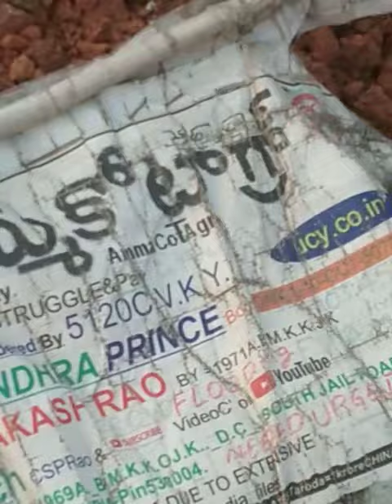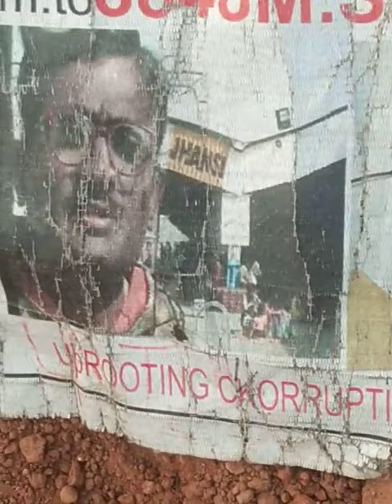633OPerationDaShindeWOKorruptiON-SPOT-DEATH?23FOB ACCIDENTS,...LIST GOesENDLESS,CALCI01AvTaRAPTNCSPR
633OPerationDaShindeWOKorruptiON-SPOT-DEATH?23FOB ACCIDENTS,...LIST GOesENDLESS,CALCI01AvTaRAPTNCSPR

ucy.co.in ®
s/o Ch. Atchuta Rao,
33-1-31, Satya Sai Nilayam(5070cvky=1969A.D.C.),
S.J.Road, P.O.Waltair(R.S.),
Visakhapatnam,
ANDHRA PRADESH .LT.INDIA.LT.BHARAT.LT.BHUVAH.LT.AmmaCoTagHra-530004.
TimeOfBirth:03:45hrsA.M.